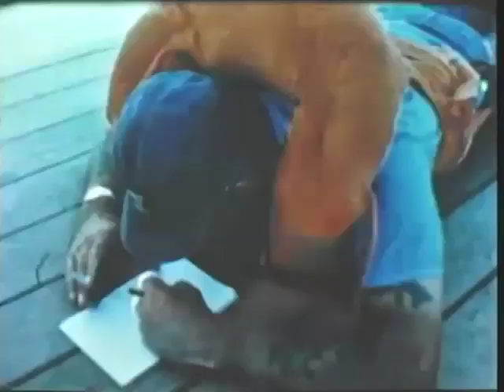Documentary of Marines Fighting In Vietnam in 1967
This is a clip from a documentary film made in 1967 during the Vietnam War. While obviously a propaganda film, I can assure you that the documentary filmmakers filming these scenes recorded real scenes as they happened.  The Vietnam war at this time was the first time where 16mm documentary filmmakers went along with military units during combat operations and filmed what they saw essentially without restrictions.

This scene shows an amphibious task force in action. During the Vietnam War, amphibious task forces played a crucial role supporting ground operations and conducting amphibious assaults along the coast of Vietnam.

At approximately six minutes, the narrator reads "letters" written by Marines back home to their families. Whether real letters or fake ones, to me they are touching and give a sense for how some of those who fought that war felt in 1967.

The Vietnam War in 1967 was becoming was controversial and divisive for Americans. By this point the U.S. had been involved in the war for several years and casualties were mounting.  In 1967 the U.S. military had more than 400,000 troops deployed and was conducting air strikes against North Vietnam and the Ho Chi Minh Trail supply line.

In the USA the Vietnam War had become increasingly unpopular and 1967 saw a significant rise in anti-war protests and demonstrations. Many young people, college students, and activists opposed the war and saw it as a senseless and immoral conflict.

Several of my close colleagues were filmmakers who got an assignment to go to Vietnam and record combat operations.The war was heavily covered by the media with graphic images and footage of combat and casualties broadcast on television and published in newspapers and magazines. This coverage contributed to public skepticism about the war and the government’s handling of it.

By 1967 thousands of American soldiers had been killed or wounded in Vietnam, and many others were suffering from physical and psychological trauma. Morale among U.S. troops was low, and some soldiers began to question the purpose and value of the war.

The narrator of this scene it is Jack Webb, an American actor, director, and producer, best known for his role as Sergeant Joe Friday in the TV series “Dragnet”. Webb was also a radio personality, musician and political activist who was known as a conservative Republican. Webb also supported the Vietnam War and was critical of the counterculture movement and social changes of the 1960s. Webb used his platform as a celebrity to promote conservative political causes, and he was an active member of organizations like the John Birch Society and the Motion Picture Alliance for the Preservation of American Ideals. He also produced and directed several films and TV shows with conservative themes, including “The D.I.” (1957), which was a pro-military film, and “Project U.F.O.” (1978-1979), which explored the idea of government cover-ups of UFO sightings.

If you found this clip of interest please click the Super Thanks button below the video screen.